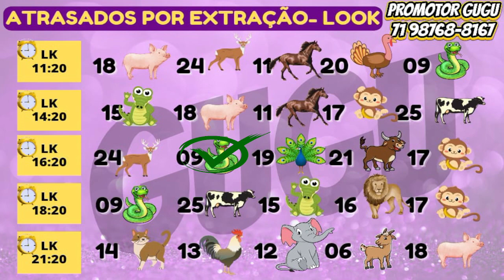RESULTADO PTM - 21.03.2023 - PALPITES PT